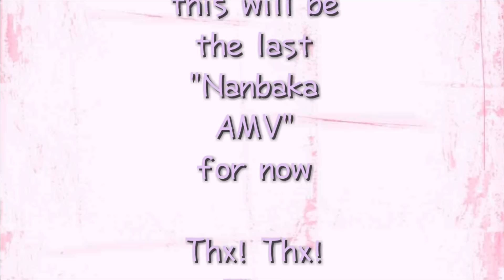Nanbaka || Whine up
I'll be starting working on a new "Nanbaka Crack" and that'll be also the last crack I'm going to make🙂🙂🙂